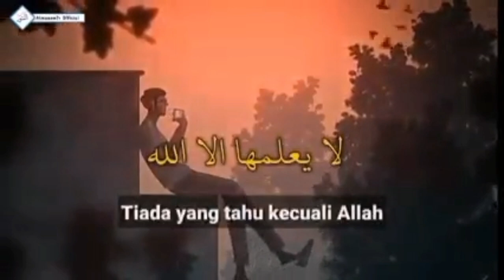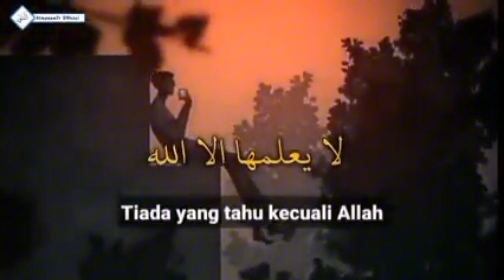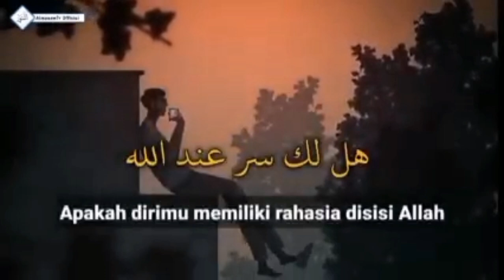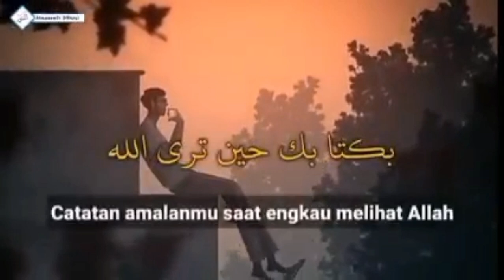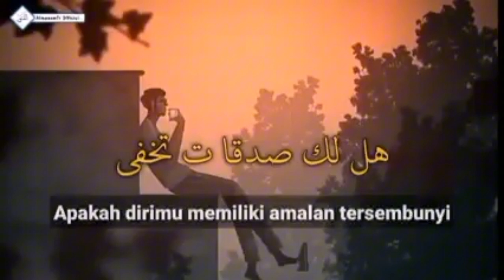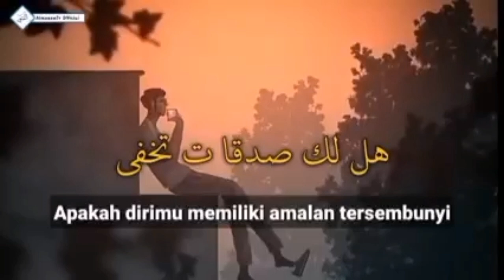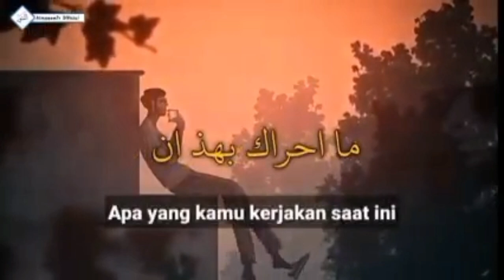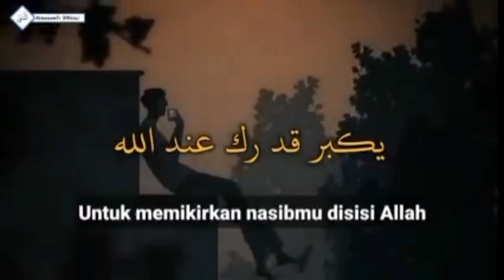Hallaka Sirrun Indallah